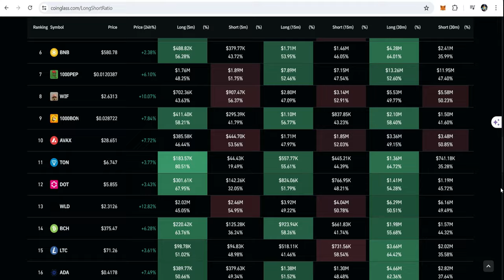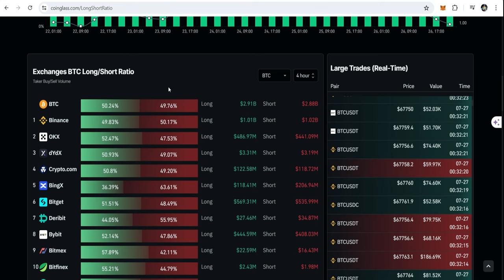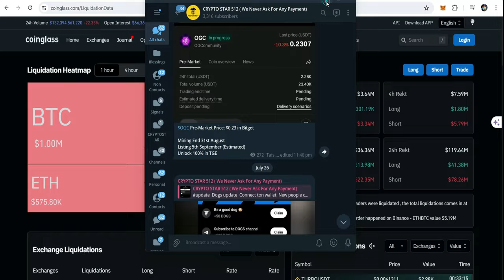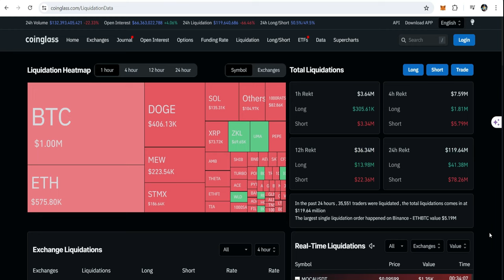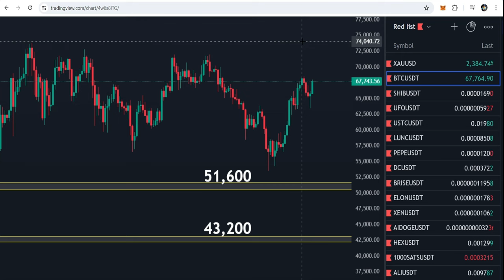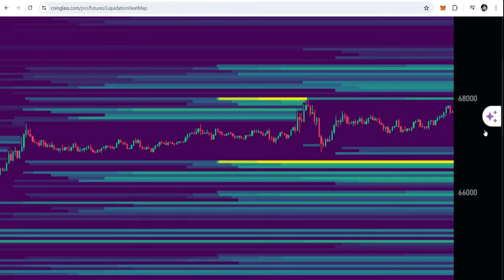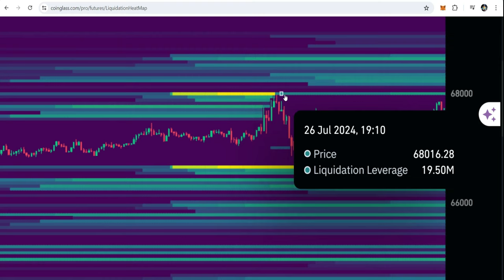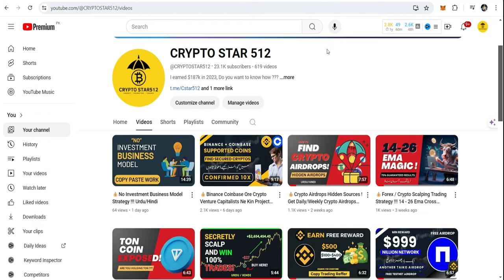💰Liquidation Levels Kese Find Karte Han | Coinglass Explained In Urdu Hindi 🚀🚀🚀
💰Liquidation Levels Kya Hote Han | Coinglass Explained In Urdu Hindi 🚀🚀🚀

💁‍♂️ In this video, we explore liquidation levels, short trades, long trades, and more. Whether you’re a seasoned trader or a curious beginner, there’s something here for everyone!

What You’ll Discover:
Liquidation Levels Demystified:
Understand how liquidation works in crypto trading.
Explore key levels and their impact on your positions.
Learn about liquidation events on exchanges like Binance, OKEx, Bybit, MEXC, and Bitger.

i also discussed that to know total no of sell and long trades on multiple exchanges,

I also discussed how to Finding Profitable Crypto Projects:
Strategies for identifying projects with 10x profit potential.
Insights from CoinGlass.cm and venture capitalists’ investments.

I discussed some topic in this video,
Optimize your content with Coinglass, TradingView, and Binance keywords.
coinglas
coinglass liquidation map
coinglass strategy
how to use coinglass for trading
leverage trading